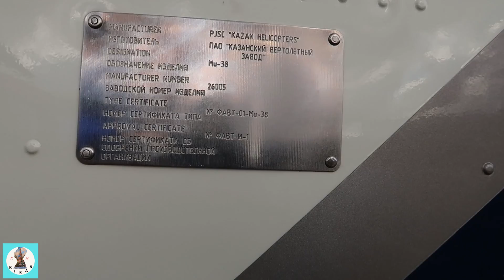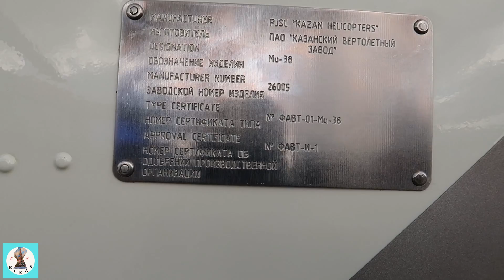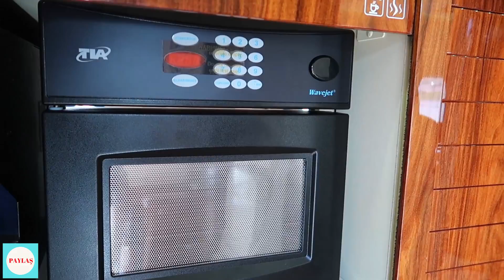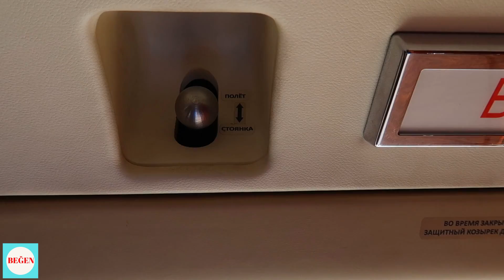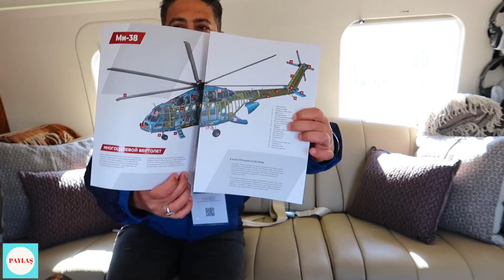PUTİN'İN HELİKOPTERİNİ GEZDİM (Mi-38)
Rusya başkanı Vladimir Putinin helikopteri olan Mi-38 geziyoruz bu hafta. Cumhurbaşkanı Recep Tayyip Erdoğan ve Rusya devlet başkanı Vladimir Putin'in birlikte bindikleri iş helikopterine binip, sizler için detaylı bir çekim yaptığım bu Rus helikopter videosunu, umarım havacılık meraklıları beğenir.